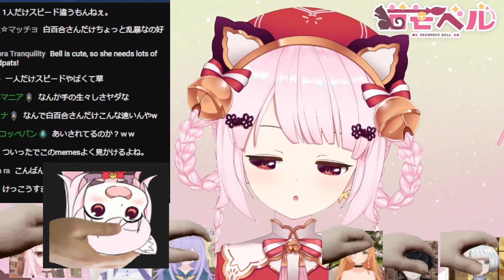vtuber Bell Nekonogi sing song voice headpats and other bellglish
良ければシェアしてください、それとViViD所属バーチャルユーチューバたちのチャンネルを登録してください

VTuber of vivid catgirl Bell nenkonogi showed off her headpat emotes during this stream so a english viewer sent her chat about her being cute and needing headpats also she was singing and some other bellglish